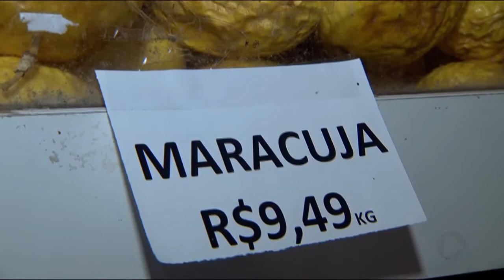GA - Preço de verduras aumenta - 13-10-2017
A gente tá passando um calor que beira o insuportável nesses últimos dias. Você acha que basta a gente quase derreter? De jeito nenhum.